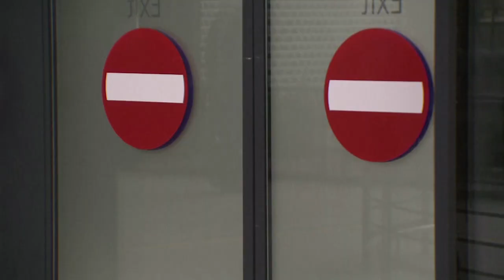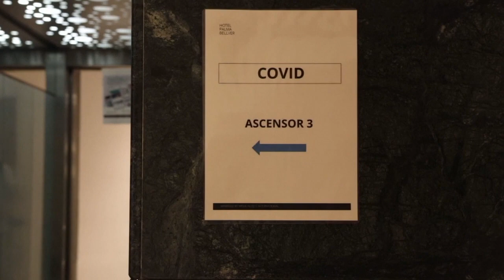Delta-Variante: Europa erhöht Schutzmaßnahmen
In Polen müssen sich aus Großbritannien kommende Reisende abschotten, Mallorca richtet eine Quarantäneunterkunft ein.